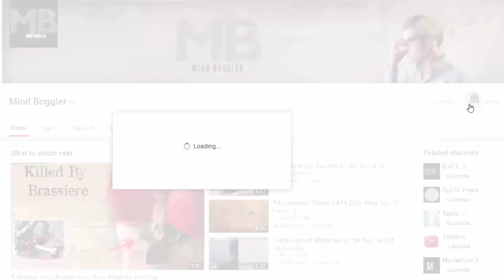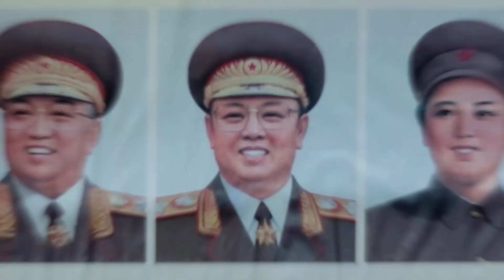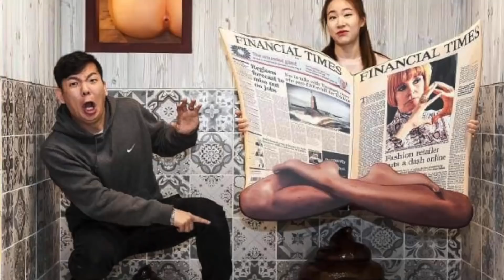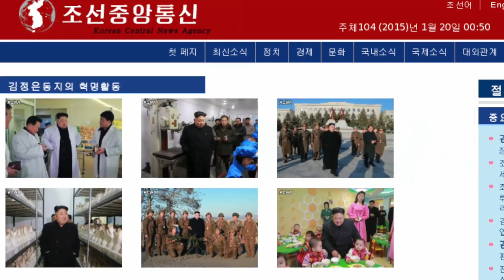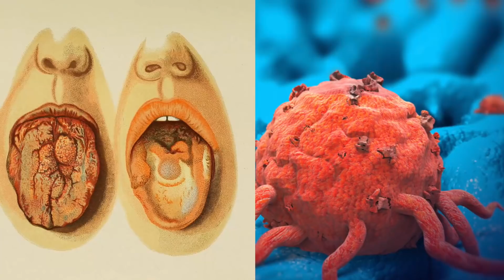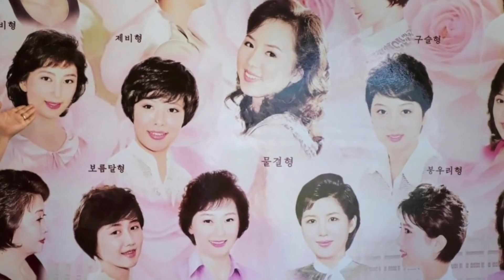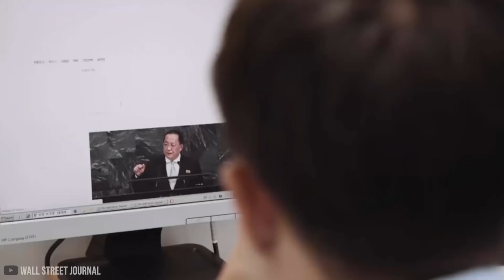10 Bizarre Things You’ll Find Only In North Korea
North Korea, formally known as the Democratic People’s Republic of Korea, or the DPRK, and often and accurately called the Hermit Kingdom, is a rather strange place. Even as the rest of the world has become ever more inter-connected and as nations are ever more aware of one another’s people and cultures, North Korea has grown even more cutoff from the global community as the years passed. Today, taking a glimpse inside North Korea is not just like looking at another country, it really is like looking at a society that developed as if on another world.